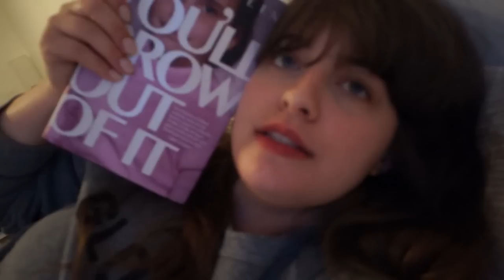My Birthday & What's Wrong With My Cat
This is a long vlog, but I had a lot to share with you such as, what's wrong with my cat Wizard and some other crazy stuff that has happened.